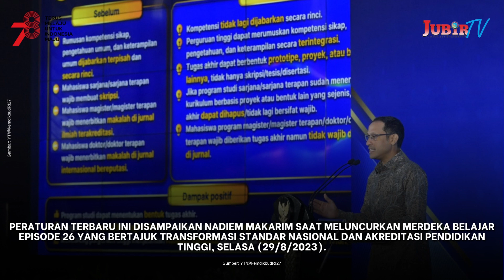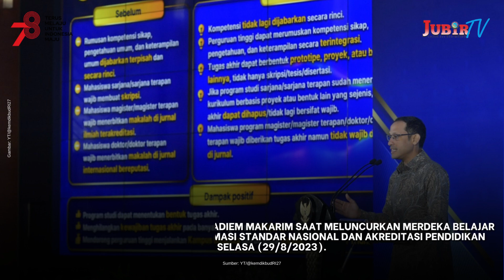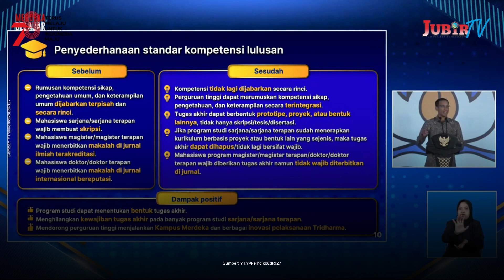Nadiem Makarim Tak Lagi Wajibkan Skripsi Sebagai Syarat Kelulusan Mahasiswa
Jubir TV - Menteri Pendidikan, Kebudayaan, Riset, dan Teknologi (Mendikbudristek) Nadiem Makarim mengeluarkan aturan terbaru terkait standar kelulusan bagi mahasiswa di tingkat S1 atau D4.

Dalam aturan baru tersebut, mahasiswa tidak lagi wajib menyusun skripsi sebagai syarat kelulusan.

Aturan mahasiswa tidak wajib skripsi ini tertuang dalam Peraturan Mendikbudristek Nomor 53 Tahun 2023 tentang Penjaminan Mutu Pendidikan Tinggi.

Peraturan terbaru ini disampaikan Nadiem Makarim saat meluncurkan Merdeka Belajar Episode 26 yang bertajuk Transformasi Standar Nasional dan Akreditasi Pendidikan Tinggi, Selasa (29/8/2023).

"Tugas akhirnya bisa berbentuk macam-macam. Bisa berbentuk prototipe, bisa berbentuk proyek, atau bisa berbentuk lainnya, jadi tak hanya skripsi atau disertasi. Bukan berarti tidak bisa tesis atau disertasi, tetapi keputusan ini ada di masing-masing perguruan tinggi," kata Nadiem.

Nadiem mengungkapkan bahwa di jaman modern seperti saat ini, kemampuan para mahasiswa sudah tidak lagi diukur oleh skripsi namun juga bisa melalui tugas-tugas lainnya.

"Tetapi di dunia sekarang, ada berbagai macam cara untuk menunjukkan kemampuan atau kompetensi lulusan kita. Bapak-bapak dan ibu-ibu di sini sudah mengetahui bahwa ini mulai aneh, kebijakan ini, legacy (sebelumnya) ini. Karena ada berbagai macam program, prodi, yang mungkin cara kita menunjukkan kemampuan kompetensinya dengan cara lain," imbuhnya.

Nadiem mencontohkan, kompetensi seseorang di bidang technical tidak lantas tepat diukur dengan penulisan karya ilmiah.

"Misalnya kemampuan orang dalam konservasi lingkungan, apakah yang mau kita tes itu kemampuan mereka menulis atau skripsi secara scientific? Atau yang mau kita tes adalah kemampuan dia mengimplementasi project di lapangan? Ini harusnya bukan Kemendikbudristek yang menentukan," katanya.

Adapun aturan baru mengenai persyaratan kelulusan mahasiswa dalam Permendikbudristek sebagai berikut.

Aturan Baru
* Kompetensi tidak dijabarkan secara rinci lagi
* Perguruan tinggi bisa merumuskan kompetensi sikap, pengetahuan, dan keterampilan secara terintegrasi
* Tugas akhir bisa berbentuk prototipe, proyek, atau bentuk lainnya, tidak hanya skripsi, tesis, atau disertasi
* Jika program studi sarjana atau sarjana terapan sudah menerapkan kurikulum berbasis proyek atau dalam bentuk sejenis, maka tugas akhir tidak lagi bersifat wajib
* Mahasiswa program magister, magister terapan, doktor, maupun doktor terapan wajib diberi tugas akhir, tetapi tidak wajib terbit di jurnal

Aturan Lama
* Rumusan kompetensi sikap, pengetahuan umum, dan keterampilan umum dijabarkan terpisah dan secara rinci
* Mahasiswa sarjana atau sarjana terapan wajib membuat skripsi
* Mahasiswa magister atau magister terapan wajib menerbitkan makalah di jurnal ilmiah terakreditasi
* Mahasiswa doktor atau doktor terapan wajib menerbitkan makalah di jurnal internasional bereputasi.